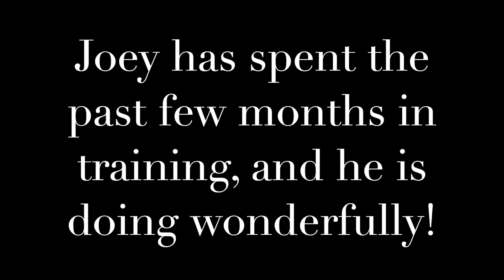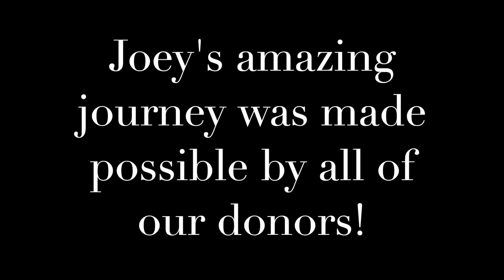Joey!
Joey's transformation is amazing and it is because of you, our donors, we were able to send him to a professional trainer.